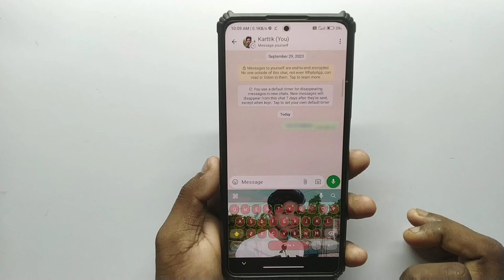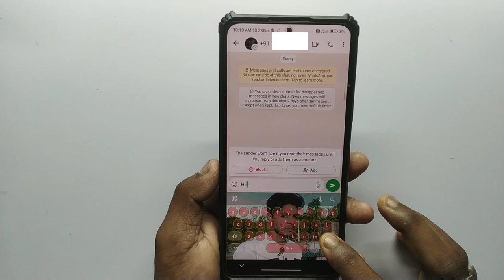How To Send Whatsapp Message Without Saving Number | Without Save Number Whatsapp Chat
About video :- how to send whatsapp message without saving number | without save number whatsapp chat

cover topics :-
how to send whatsapp message without saving number
without save number whatsapp chat
how to send message without save number in whatsapp
whatsapp without save number
without number save whatsapp message
how to send msg on whatsapp without saving number
how to whatsapp without save number
without saving number how to send whatsapp msg